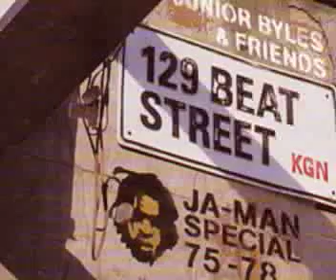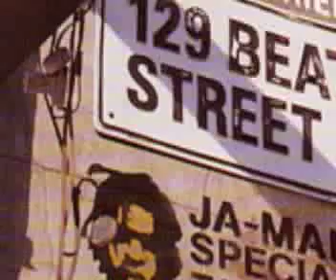Beat Streat 80's mix